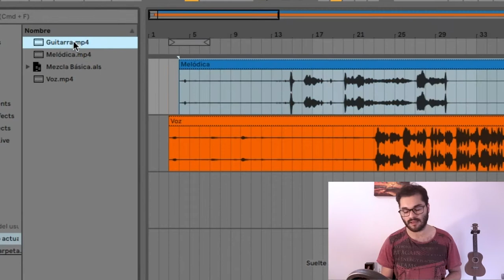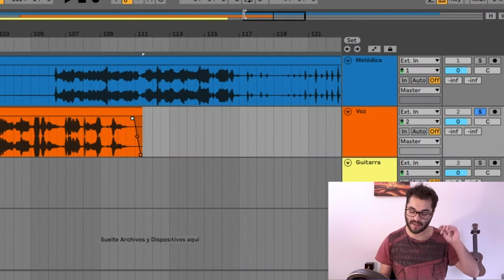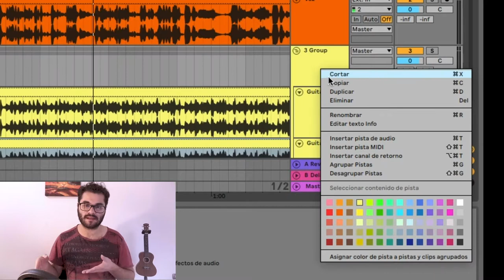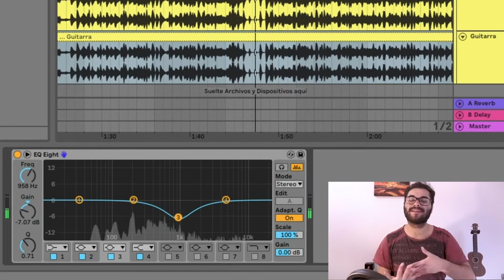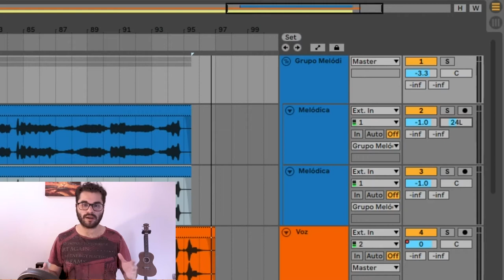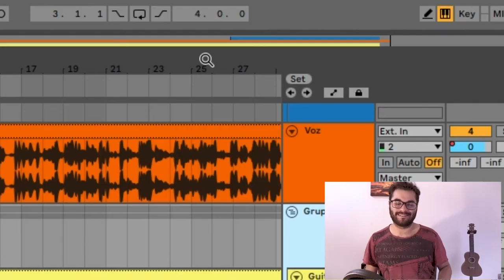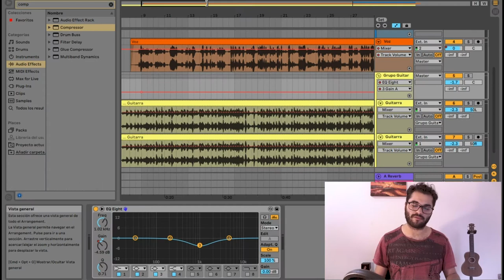🎻🎸🎺 Cómo juntar varios instrumentos en una sola canción 🎷🎹🥁